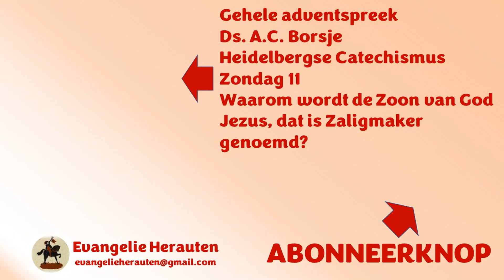De jonge dominee vroeg na de preek: "Wat vonden jullie ervan?" Ouderling: "Het was zeer armoedig."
Dit fragment was bedoeld om uw aandacht te trekken. Dat is gelukt. Welkom in de kerk. Het fragment komt uit een adventspreek van ds. A.C. Borsje Heidelbergse Catechismus Zondag 11 met als thema:

De Zaligmaker Jezus.
1. De reden.
2. De betekenis.
3. De uitwerking van deze Naam.

Wilt u ook een preek of preekfragment voorstellen? Dat kan. Zorgt u wel dat u het e-mail adres van de predikant vermeld, zodat Evangelie Herauten hem toestemming kan vragen. Plaatsing is niet gegarandeerd.